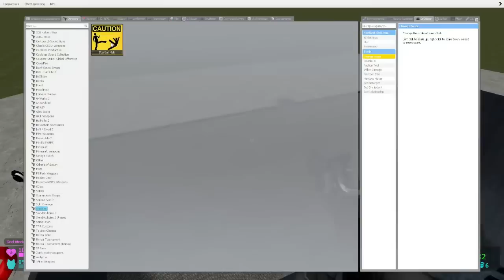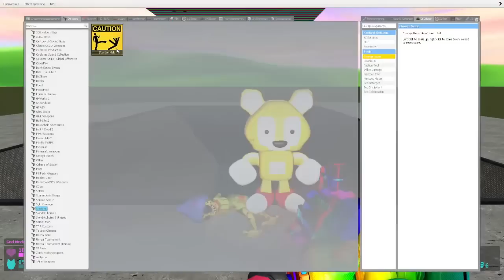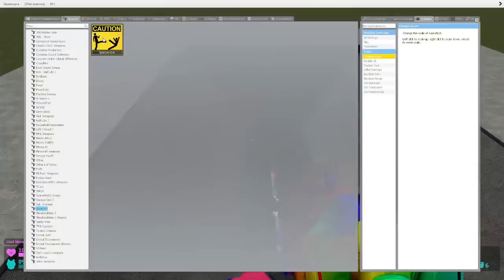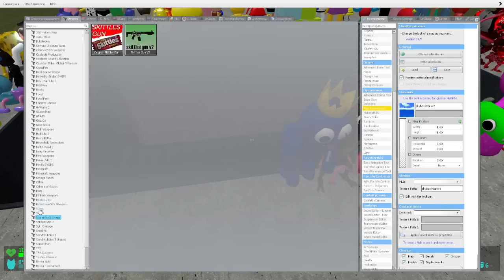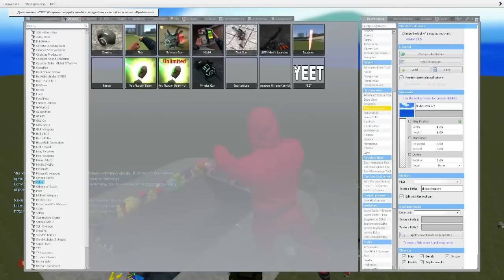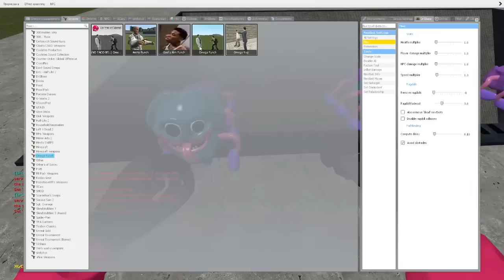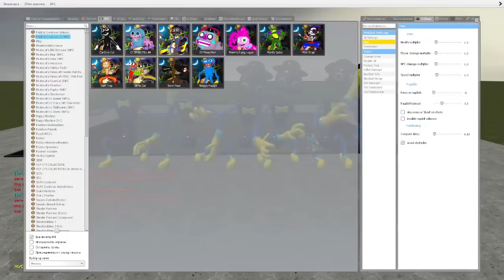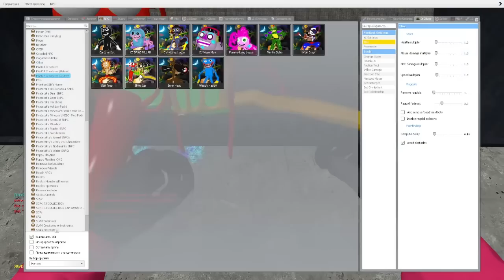⚙️ ALL SHREDDER SPARTAN KICKING DR LIVESEY RAINBOW FRIENDS NEW 3D SANIC CLONES MEMES DOORS ROBLOX